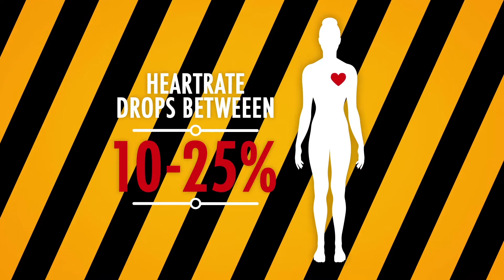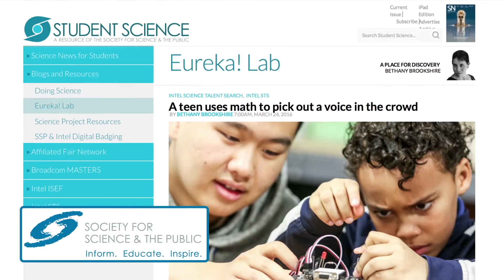Support Eureka! Lab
Let’s rally to create a science video series to give kids their Eureka! moment

Society for Science & the Public is seeking funding to create a free video series to bring real experiments to life on the Eureka! Lab blog, a feature of Science News for Students. There are many science videos showing cool demonstrations, but science itself doesn’t progress through demonstrations. It requires experiments.

Join the Society’s Science Education Writer, Dr. Bethany Brookshire, a scientist turned award-winning science writer, as she creates scientific experiments targeted towards students and designed to answer real life questions about the world. The videos will show the scientific process and use supplies and tools that students and classrooms already have access to or can easily get for themselves.

Along with the videos, Bethany will publish the details of the experiment, including methodology, data analysis, statistics and graphing techniques in a corresponding free blog post. Students can follow along, analyze the data on their own or replicate the experiment. She will also create a free educator’s guide for each experiment which will help mentors get students more involved in doing science.

The Society believes this resource will provide the spark that will get students to explore the world around them and inspire them to ask questions and answer them through scientific experiments. We want to help transform how students see science — not as cool demonstrations limited to online videos and fancy laboratories, but as something they can do themselves, using whatever they have around them.